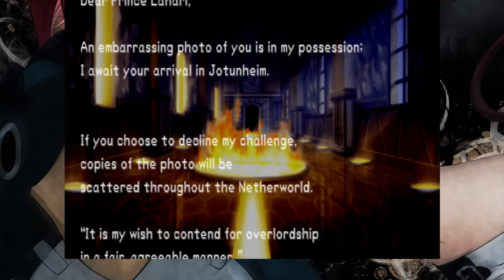Disgaea : hour of darkness - Episode #5 [FR]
suite entre mars et avril.